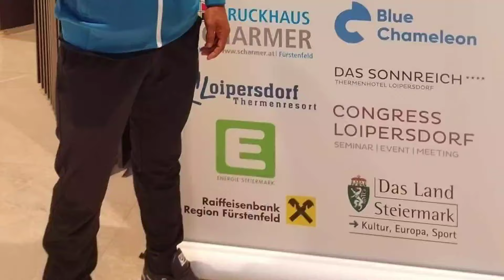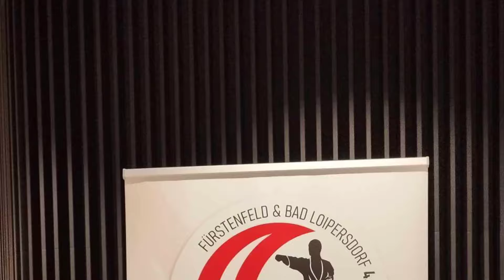Nepali maharajan yanoj win gold in 7th world goju ryu karate championship Austria! Nepal made record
Nepal MAHARJAN YANOJ
NEPAL GOJU-RYU KARATE-DO ASSOCIATION-NGKA
 Nepal win gold medal in 7th world goju ryu karate championship Austria
 Nepali maharajan yanoj win gold in 7th world goju ryu karate championship Austria Kata event gold medal